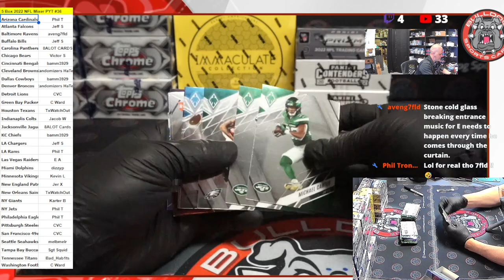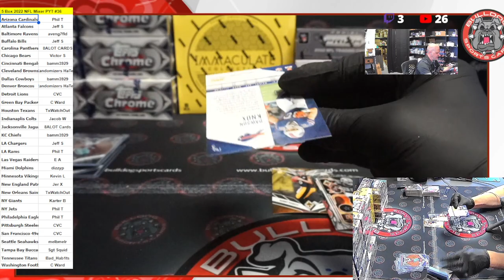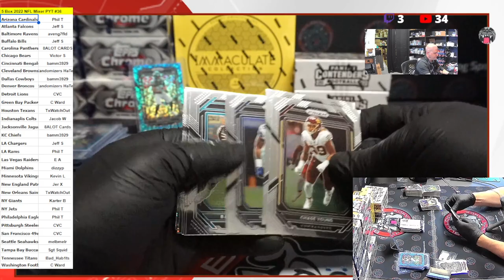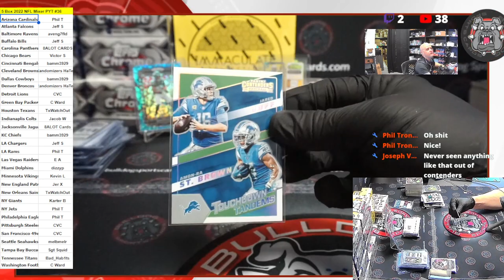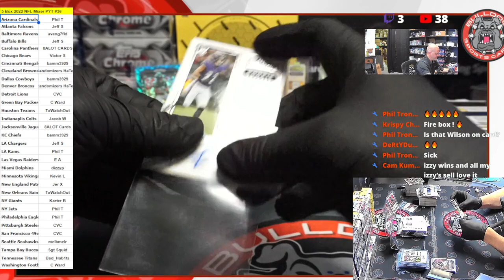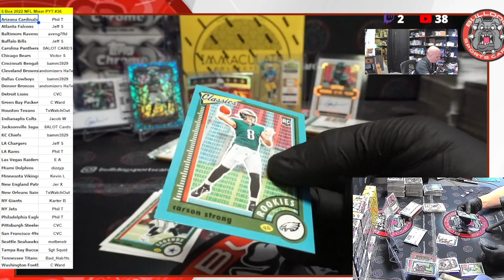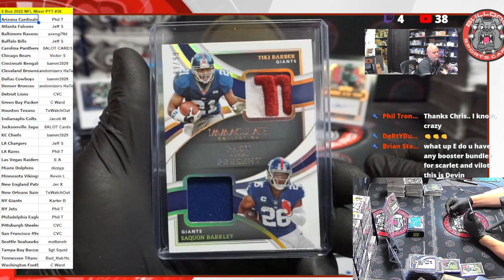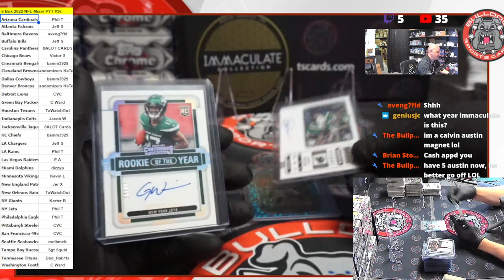6 Box 2022 NFL Mixer PYT #36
6 Box 2022 NFL Mixer PYT #36